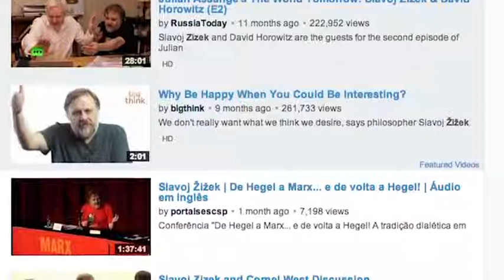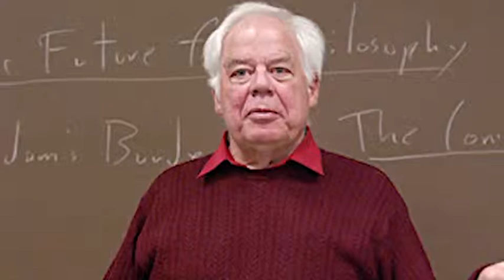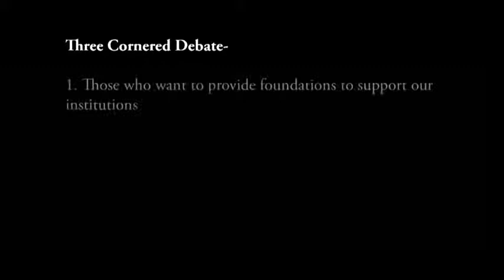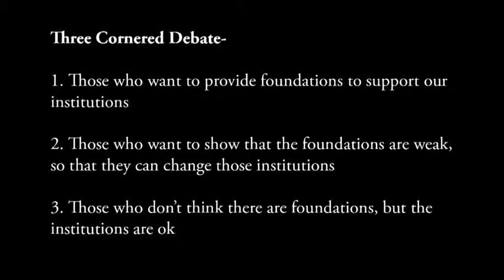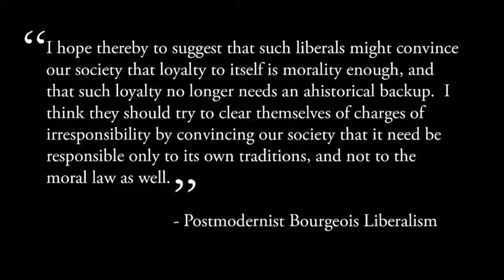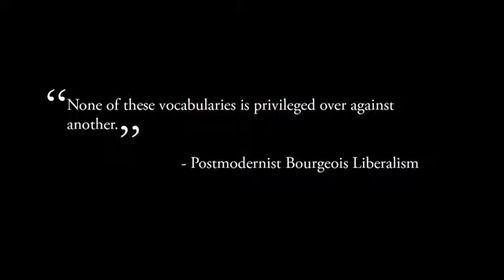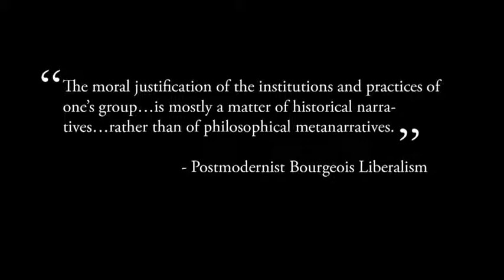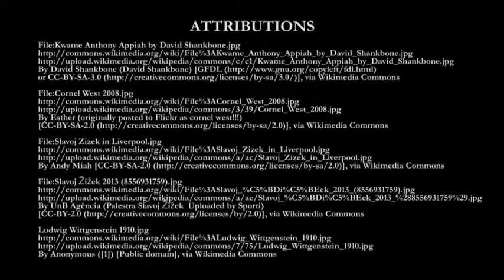Postmodern Pragmatisms, part 1 of 3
Recommended Reading

Rorty, "Postmodern Bourgeois Liberalism" and Cornel West, "Prophetic Pragmatism" from Pragmatism: A Reader. Full-text not available, see Google Books for sources
Anthony Appiah, "Cosmopolitan Contamination" from Cosmopolitanism: Ethics in a World of Strangers (2006), 101-113. Full-text not available, see Google Books for sources
Bruno Latour, Why Has Critique Run out of Steam? From Matters of Fact to Matters of Concern," Critical Inquiry, Vol. 30, No. 2 (Winter, 2004), pp. 225-248.